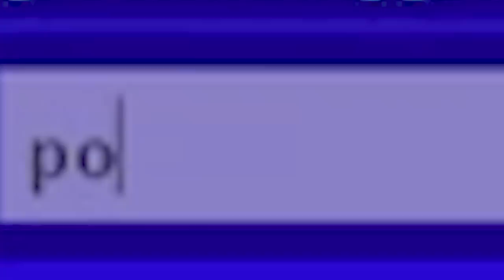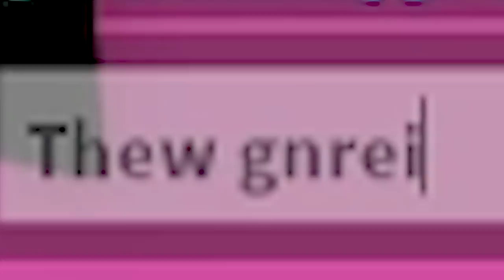The Unpopular Twin In Brookhaven.. (Roblox)